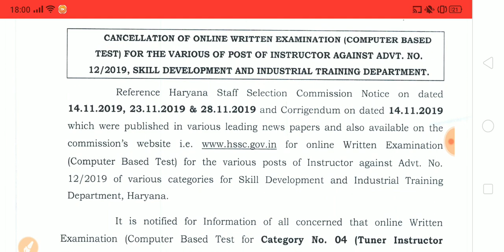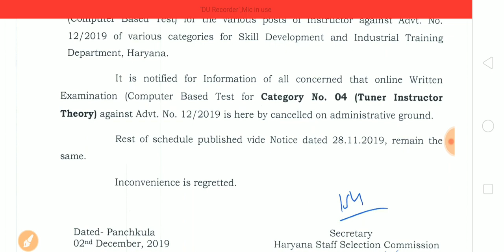HSSC Exam Cancelled | Bad News | HSSC Recruitment 2019 | Special Education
HSSC Exam Cancelled
Bad News
HSSC Recruitment 2019
Special Education